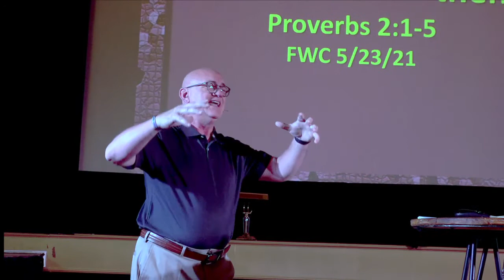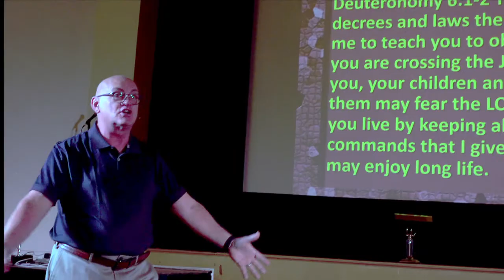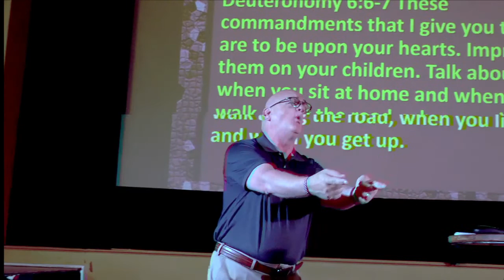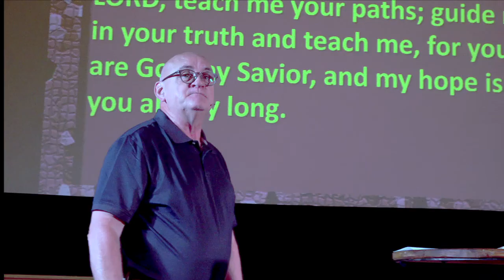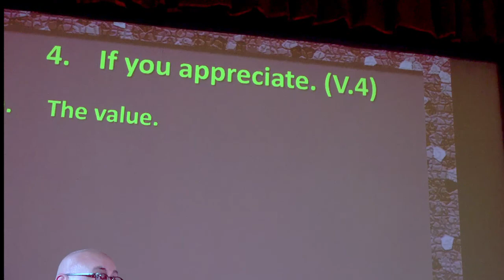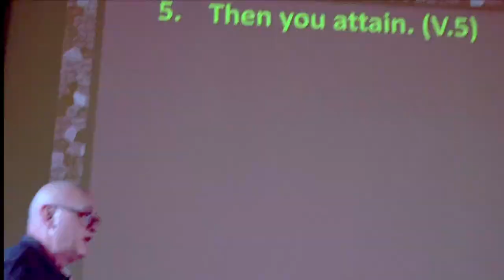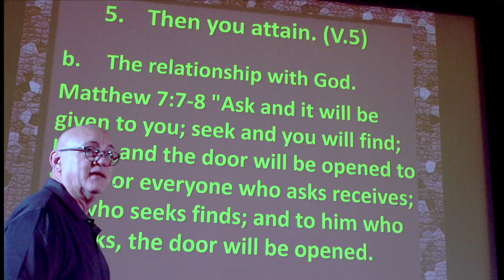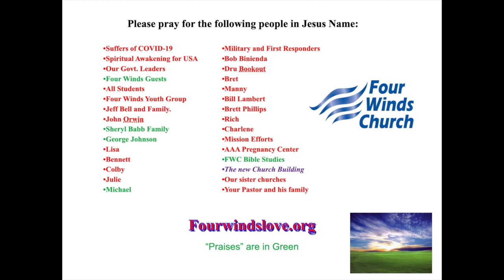FOUR WINDS CHURCH, NORTHVILLE, MICHIGAN - Sermon - May 23, 2021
"You" + "ifs " = "Then"